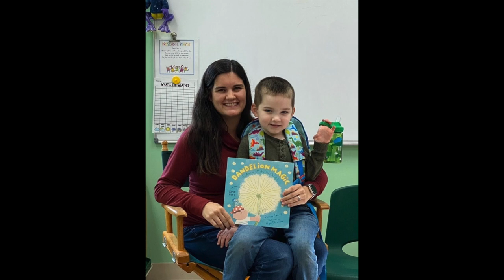What I am Putting in my Kids Easter Baskets 2023!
Come see what things I got my 4 and 2 year old for Easter!